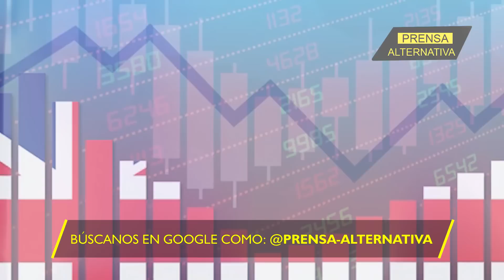La turbia historia del barco para detenciones que contrató Inglaterra!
El polémico barco que el Reino Unido piensa utilizar para albergar a migrantes fue fundado por una familia con un pasado muy oscuro. Pasa el tiempo y, en el fondo, las viejas mañas de los países hegemónicos no cambian tanto. Siguen siendo lo que siempre fueron.

Director General: Juan José del Castillo
Jefe de Prensa: Enzo Anchante
Jefe de Turno: José María Salazar
Investigador Asociado: Gerardo Saiquita REF03JR3
Locución: Leonardo Guerra
Edición: Carla Antisana